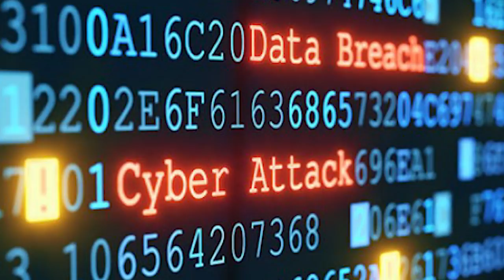World's Dangerous Grey Hacker "Jonathan James" - Tech People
🐱‍👤LEARN HACKING  🐱‍👤 BUY My Hacking Courses 🐱‍👤
2. Tech Master Hacking Course
Quick Hack: 299 Rs
Tech Master: 299 Rs
HACKSTARS: 299 Rs
Hello Friends
In this video, I will talk about a very popular grey hat hacker named Jonathan James. What Jonathan did in his childhood and how it was the first case of cybercrime in the USA and how the government handled it. I hope you like this story of a grey hat hacker and learn something good from it that you should always select a good path in your life and help people and the nation with your knowledge and skills.

My Collar Mic
My Camera Lens
My Smartphone
My Graphics Card